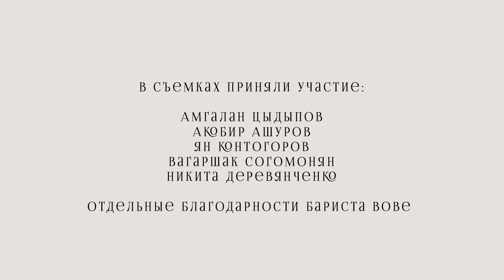Скажи, каким огнем был рад... / Любовью к женщине / Расул Гамзатов / Родные РИФМЫ / РИФМА без границ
// Музыкально-поэтический вечер «Поэзия сильных» в рамках межнационального культурного проекта «Родные РИФМЫ / РИФМА без границ»

РИФМА без границ – первый уникальный проект о поэзии народов России, который проходит в формате культурного шоу: стихи поэтов разных национальностей читают как профессиональные актеры, так и носители языка в сопровождении музыки национальных инструментов, хореографии и других форм искусства. Настоящая магия рифм и образов.

Стихотворение Расула Гамзатова, которое мы подготовили к особенному вечеру «поэзии сильных» 7 марта на @rifmabg, как нельзя лучше описывает роль женщины и любви к ней в жизни мужчины. Получилось такое удивительное видео, открывшее череду поздравлений с Международным женским днём! 🌷 Пусть эта весна подарит новую жизнь вашим идеям, мечтам и целям, дорогие и любимые девушки!
🎬 Тёплое видео: Дмитрий Тархнишвили
☕ Место съёмок: милая Кофейня Культура | Красноярск
💪🏻 Спасибо большое всем участникам: Амгалану Цыдыпову, Акобиру Ашурову, Яну Контогорову , Никите Деревянченко, Вагаршаку Согомоняну, Владимиру Агабекяну и бариста Вове!

Автор идеи: Татевик Гамбарян